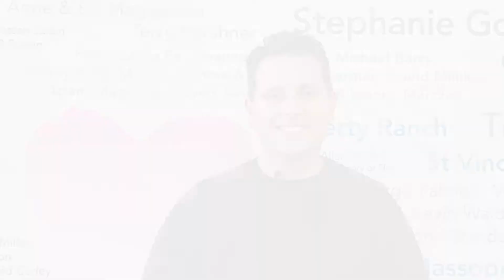Los Foodies- Kitchen Angels- Angels Dine Out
An example of videos produced for Santa Fe non-profit Kitchen Angels for their annual Angels Dine Out. I edited this footage.